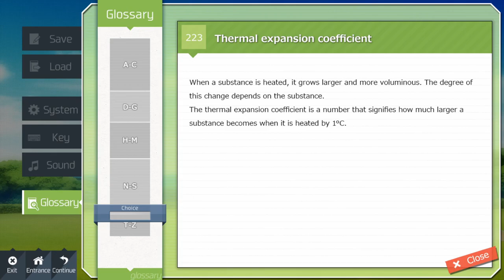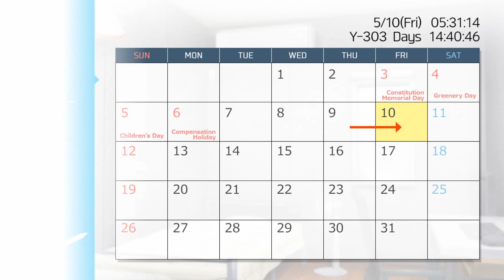(HONOKA) WALKING HAND-IN-HAND! - Let's Play Farther than the Blue Sky EP56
We see Honoka holding hands with Otoya! Are things about to spice up here??

There were just five of us when we first started developing rockets. We didn't have enough money, equipment, or knowledge. Everyone told us we would fail, but I...

We... didn't give up. None of us.

We lived on Amanoshima, an island far to the south of mainland Japan and the location of a large aerospace program. Our school, Amanoshima Academy, had a prestigious aerospace curriculum and students from all over the nation attended it, eyes set on being a part of the next generation of rocket scientists.

"Hey. Want to make rockets with us?"